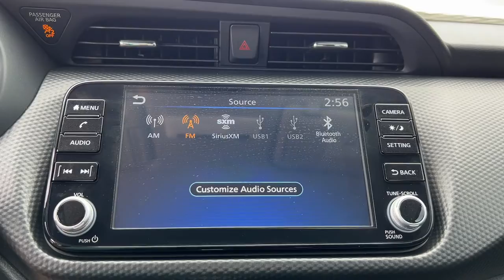2022 Nissan Kicks Weatherford, Fort Worth, Granbury, Saginaw, Dallas, TX NL507849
Fresh Powder New 2022 Nissan Kicks available in Fort Worth, Texas at Fort Worth Nissan. Servicing the Weatherford, Granbury, Saginaw, Dallas, TX area.

3451 West Loop 820 S

Fresh Powder 2022 Nissan Kicks SV FWD CVT with Xtronic 1.6L 4-Cylinder DOHC 16VbrbrRecent Arrival! 31/36 City/Highway MPG